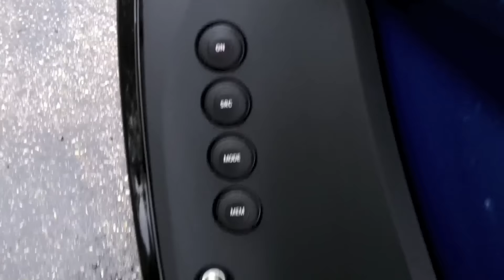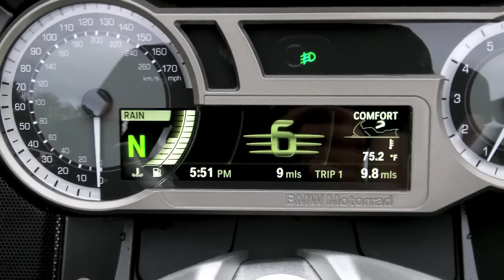2016 BMW K 1600 GT Sport Cosmic Blue at Euro Cycles of Tampa Bay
This 2016 BMW K 1600 GT Sport in cosmic blue metallic and black storm metallic is available for sale at Euro Cycles of Tampa Bay located at 8509 Gunn Highway located in Odessa, Florida 33556 PH: Web